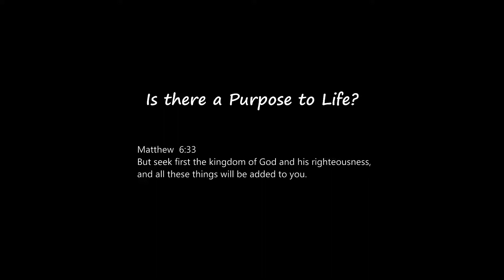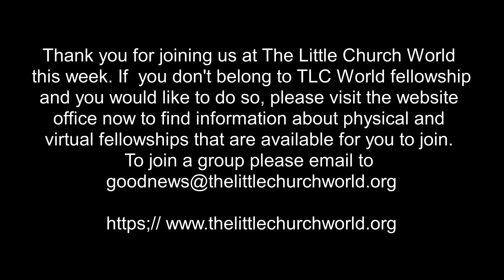Is there A Purpose To Life? | Mr. Chris Nickell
A man once lived who attained all wisdom and who experienced all that there is to experience on Earth, and who was the wealthiest and most powerful political figure of his time. He eventually came to the realisation that all of it was meaningless - that none of it brought him a lasting happiness and none of it provided a lasting sense of value or purpose. So, is there a purpose to life? Explore this question and the Bible's answer to it in this message.